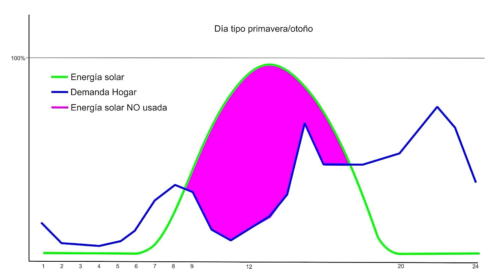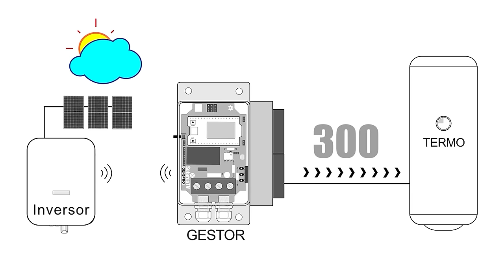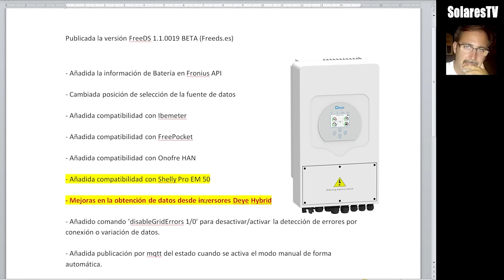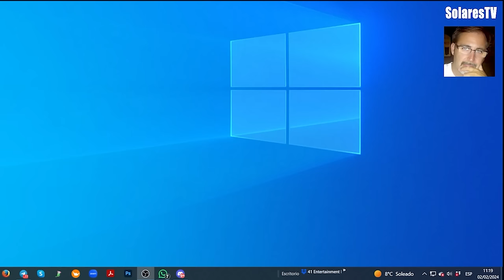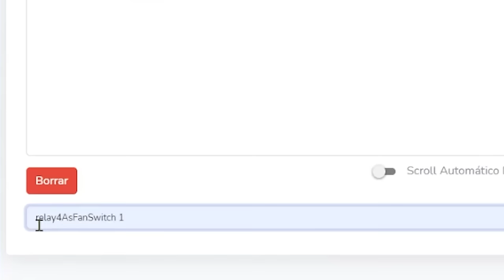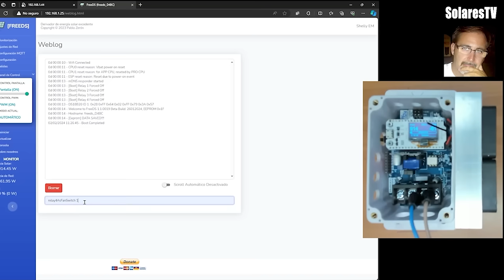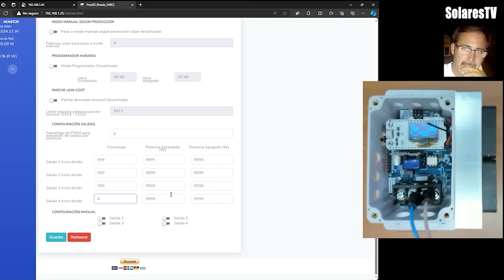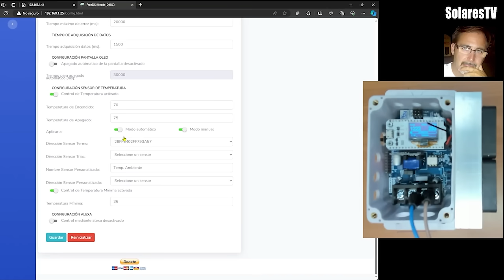Gestor de excedentes SOLAR universal-2024- NOVEDADES! Gen9 serie7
[[Recientemente se ha publicado una actulización para el firmware FreeDS que comanda el gestor de excedentes Gen9. Aquí t explico las novedades.

- FreePocket: FreePocket: Creación de un pincho alternativo para inversores Solax - ChriSoft
- Ibermeter: IbeCore optimiza tu planta fotovoltaica - Ibepower

Momento clave del video:

[00:00] ¿Qué es un gestor de excedentes fotovoltaicos Gen9?
[01:08] Cómo funciona un gestor de excedentes Gen9
[01:58] Novedades del firmware FreeDS versión 19
[04:37] Vincula el Gestor Gen9 a tu red WIFI
[05:43] Configurar menú configuración del gestor
[06:45] Menú consola
[07:20] Configurar el menú origen de datos
[08:59] Configurar sensor de temperatura